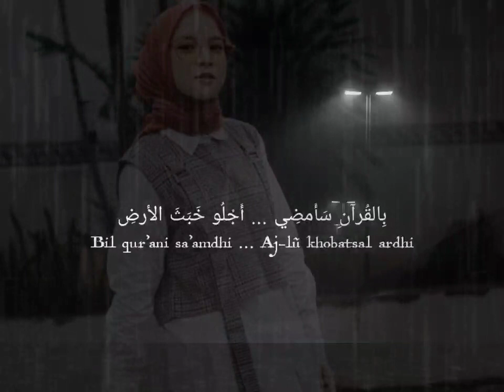nissa sabyan bil qurani saamdi